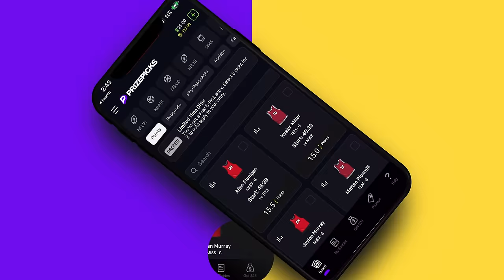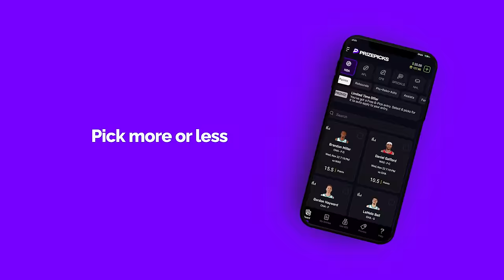BROKEN PLAY | NAVV GREENE | S02 | EP16 | 12.20.23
THIS WEEK ON BROKEN PLAY: We back with the real on what’s going on in the NFL, no more sugar coating. Dan showing us once again who he is and was, Jalen Hurts starting to look a little different, and Brock Purdy still coasting. You know we gotta stand up for Ant Man,  SGA starting to look like the one, and Bradley Beal might just need to get fresh and chill.